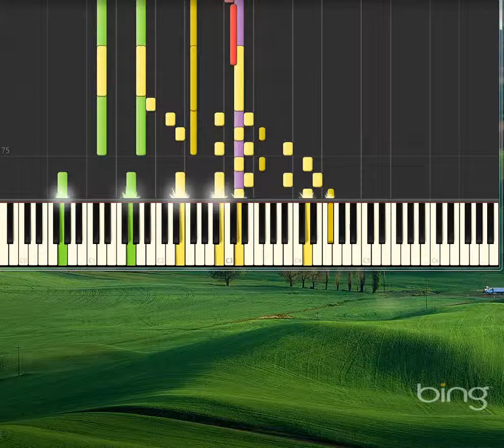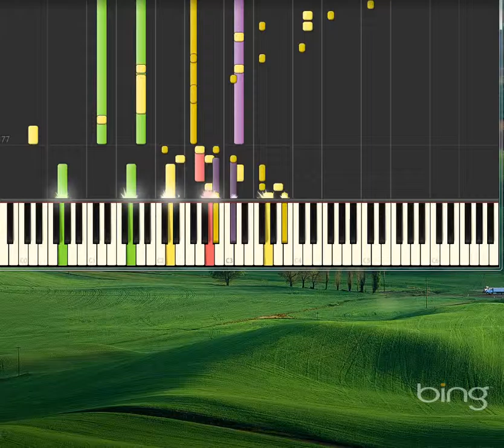Piano Concerto No 1, 2nd mov [Piano tutorial by Synthesia]